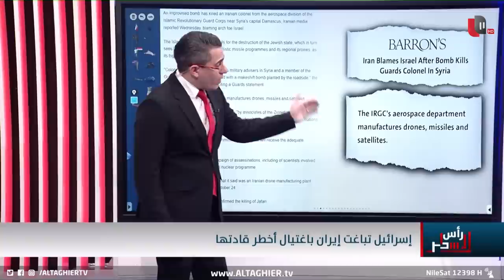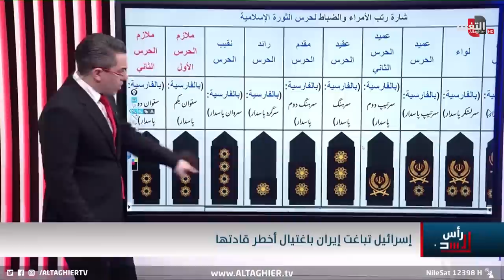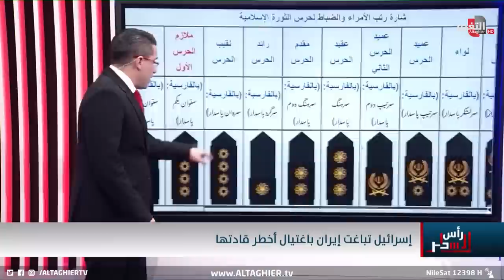عملية غامضة تطال ابرز قادة ايران مجددا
موقع قناة التغيير الفضائية الالكتروني